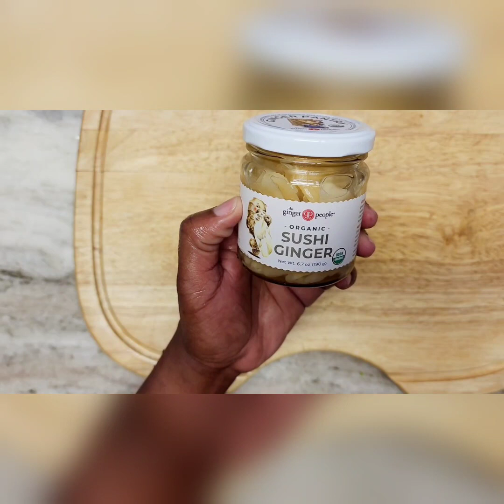Yummy Fried Chicken Egg Roll Recipe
Musician: iksonmusic

Delicious and Juicy Fried Chicken Eggs Rolls